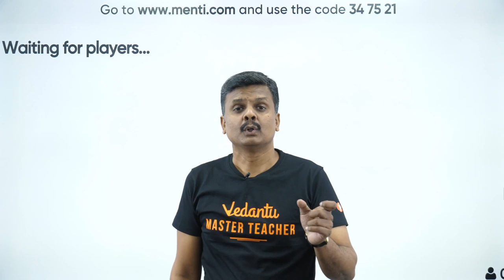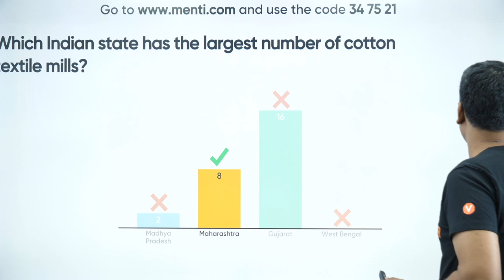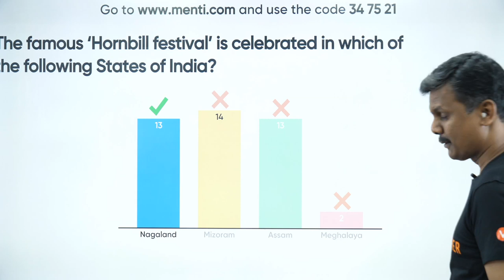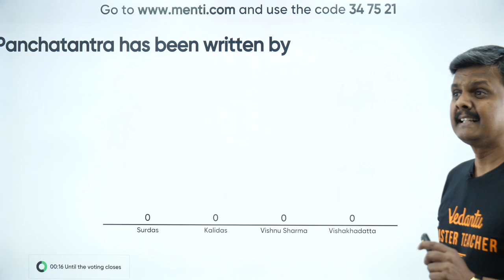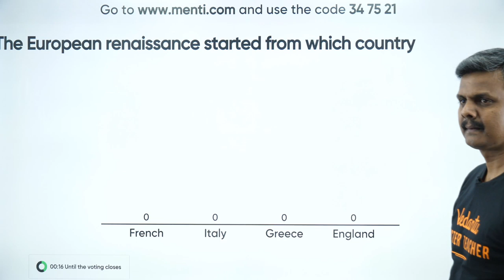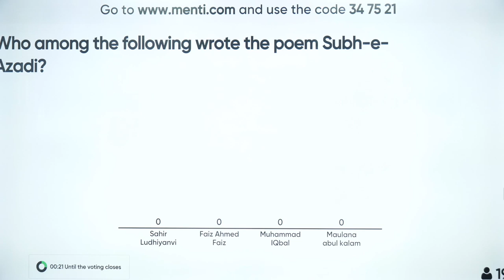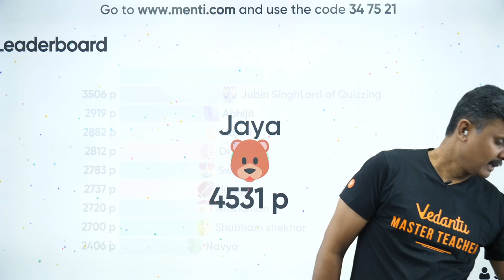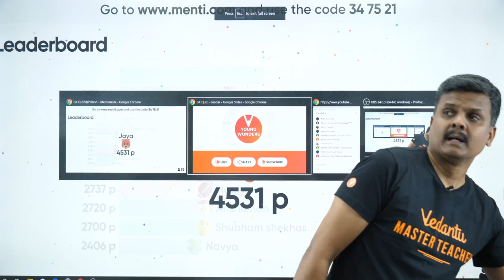General Knowledge "🔴LIVE Quiz at 8" (PART - 2) by Sundar Sir | Play GK Quiz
General Knowledge LIVE Quiz (GK Quiz) At 8: Meet Sundar Sir enlightens you with today's topic of "General Knowledge LIVE Quiz and watch till the end to know more GK questions" in an effective way.

General knowledge (GK) is information that has been accumulated over time through various mediums. It excludes highly specialized learning that can only be obtained with extensive training and information confined to a single medium. General knowledge is an important component of crystallized intelligence.

LIVE quiz is a form of game or mind sport, in which the players (as individuals or in teams) attempt to answer questions correctly. It is a game to test your knowledge about a certain general topic.

General knowledge (GK) is something that really helps us to grow both on personal as well as academic level. It narrows our sense of perceiving the world, understands, and analyzes the situations better as one would without proper knowledge. General knowledge (GK) is knowledge about many different things, as opposed to detailed knowledge about one particular subject.

Practice with this huge collection of Basic General Knowledge (GK) Questions and Answers. As you know that In competitive exams, gk questions, as well as reasoning related questions, are also asked. There are three types of Reasoning such as Logical Reasoning, Verbal Reasoning and Non-verbal Reasoning.

✅  Unlimited access to LIVE & Recorded Micro Courses and All India Test Series.

🔊 "General Knowledge (GK) LIVE Quiz

Hope you have enjoyed and got to know more GK information.